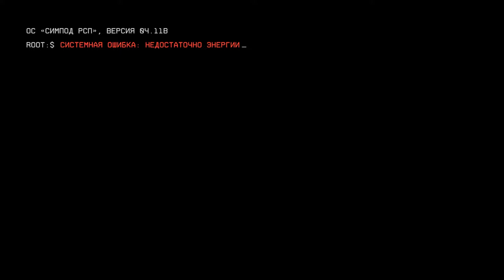Прохождение Titanfall 2 - 2018